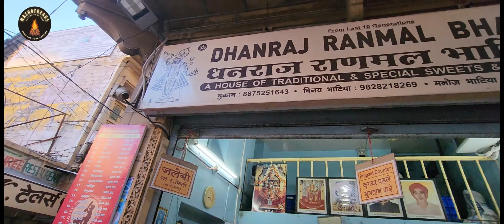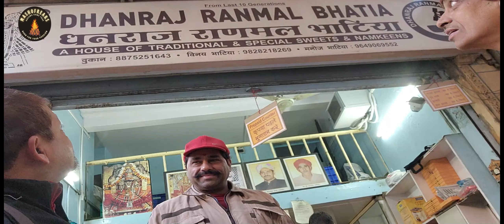Have you tried this in Jaisalmer?[Ep06]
Have you tried this in Jaisalmer?

The world famous mithai (sweets) of Jaisalmer - Ghotua.

Visiting Jaisalmer was really eventful, I enjoyed food, stay & sweet.  This episode is all about exploring unique food and sweets of Jaisalmer, there is a word famous sweet called Ghotua which is least known for many of tourists visit there.  So lets see and meet the owner of that sweet shop who are ancestrally doing this work here from centuries. I enjoyed this experience a lot, so sharing it with you in this video.

Which is the most famous sweet of Jaisalmer?
Which is the most famous sweet of Rajasthan?
Which is the most famous sweet made of besan in India?
Which is the most famous sweet of India?
Have you tried ghotua in Jaisalmer?
Have you heard about it?

This is my solo road trip on my bike which roughly overs more than 2 weeks.

Wish you all a very happy travel and a healthy life.